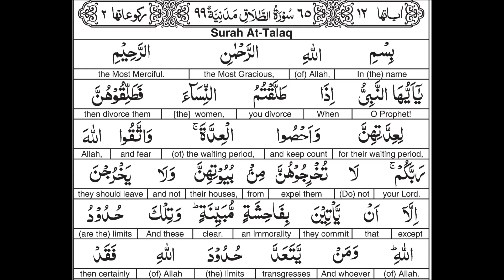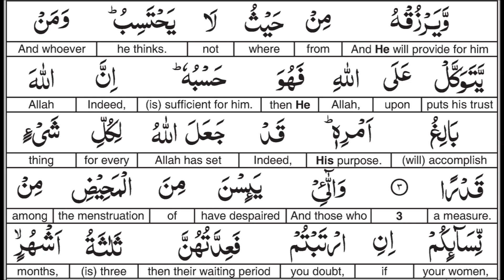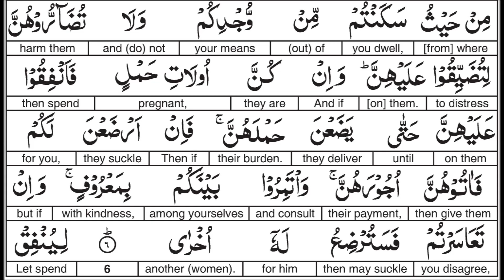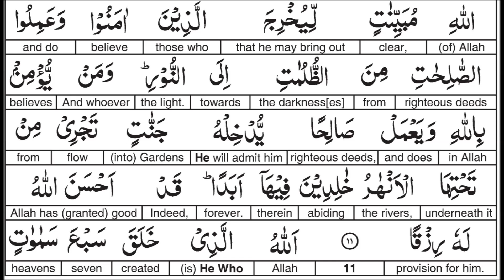Surah 065 Word for Word English Alafasy